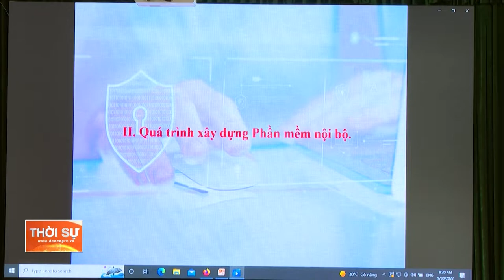ỨNG DỤNG PHẦN MỀM NỘI BỘ TRONG QUẢN LÝ, ĐIỀU HÀNH CHUYÊN MÔN NGHIỆP VỤ